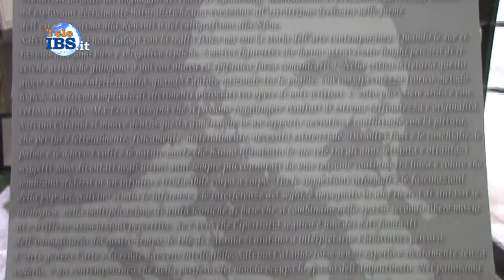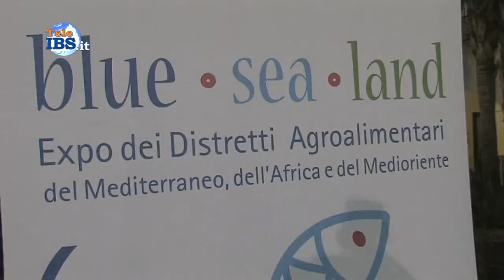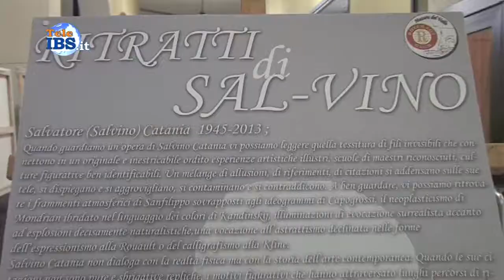2014-11-01 Ritratti di Sal-Vino al Mahara Hotel di Mazara del Vallo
"Ritratti di Sal/Vino", Una serata dove è stato possibile ammirare diverse tele del maestro Catania, allietata da degustazioni di vini locali. Ha avuto una finalità sociale in quanto ha permesso la raccolta di fondi da devolvere a favore del "Centro Clinico Nemo" eccellenza nella ricerca contro la distrofia muscolare nel territorio siciliano. Servizio di Piera Pipitone